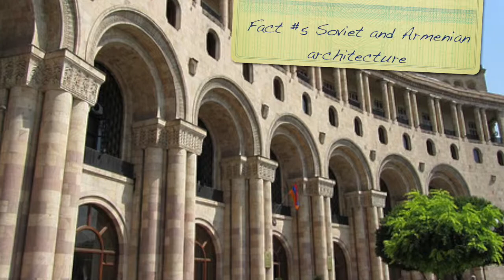Introducing...Yerevan in 120 Seconds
Need an inspiration for your next European getaway? Destinations Uncovered will show you why you MUST visit Yerevan, Armenia. In 2 minutes, you'll learn about the rich history, get a sneak peak into this eclectic city, and find out what you must know before visiting.